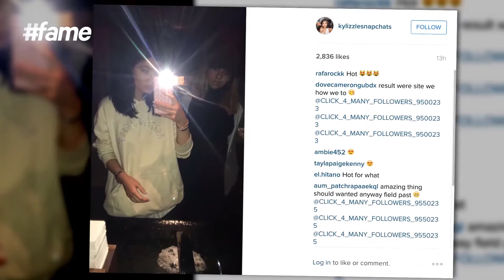Scott Disick And Chris Brown Party Together At Hollywood Club!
Chris Brown and Scott Disick were seen partying together at the Nice Guy club in West Hollywood and it also seen that Kendall Jenner, Hailey Baldwin and Tyga were present there.